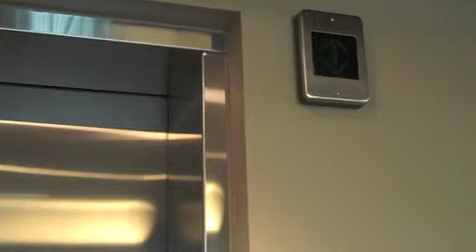Español63Final1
Nuestro proyecto de español